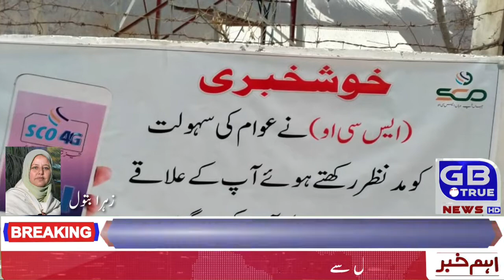Listening to the news in GB True News HD Balti